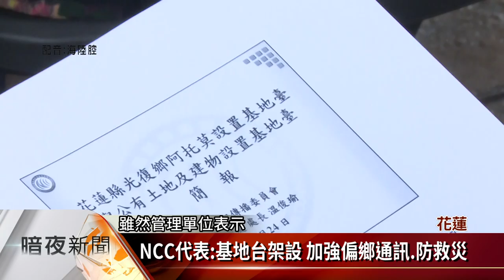反架設基地台 光復東富村民要求立即拆除【客家新聞20190526】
從去年7月開始，花蓮縣光復鄉的東富村因為有業者私自架設基地台，受到居民的抗議與阻擋，雖然相關單位召開過兩次說明會，但仍無法解除民眾疑慮，部落居民要求立即拆除基地台，拒絕再溝通。